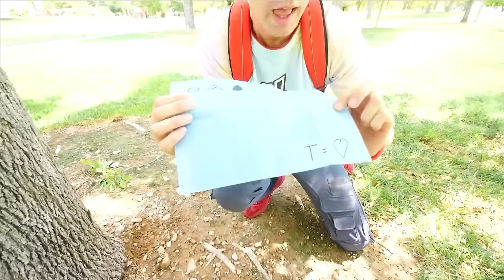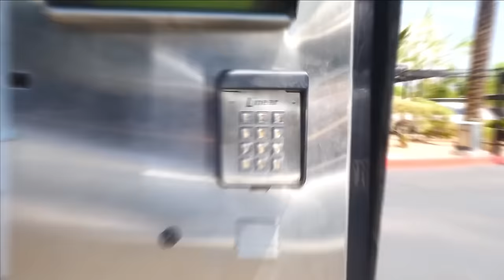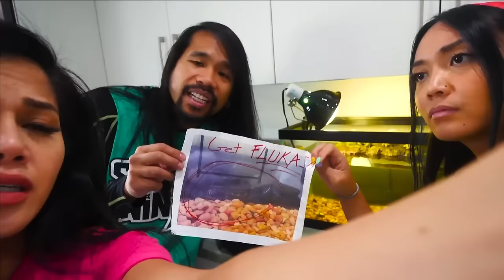WE FOUND DOUGLAS! Following Clues to Rescue Daniel's Pet Dog! - Spy Ninjas #251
Douglas is still missing and the Spy Ninjas get ready to track him down and find him. Meanwhile, there are only 6 more days until Justin arrives! They decide to give him a call as he was with Douglas before and may be able to help. Justin answers! He tells them that Douglas loves Crunchy Os and loves his green blanket. Suddenly the Spy Ninjas hear some barking in their backyard. It's Jack the hacker dog! They corner Jack and use him to track down Douglas. Jack leads them to the park by pressing buttons to communicate where Jack is. They run into some hackers carrying another E.M.P device! The hacker throws it at Melvin and the rest of the Spy Ninjas battle the hackers. Afterward, the Cloaker arrives to help diffuse the EMP. The Spy Ninjas all think the Cloaker is Casey, but when they facetime Casey he answers while the Cloaker is with them. So the Cloaker isn't Casey! After they diffuse the E.M.P the Cloaker tells them to use the buttons again the let Jack lead them to Douglas. The Spy Ninjas arrive at an apartment building and find a phone with a message left from Peters. He tricked the Spy Ninjas! Jack presses a button he found and they learn that Douglas is at Camp Bow Wow!
Vy, Regina, and Melvin decide to let Flukas, their pet Spy Ninja Turtle, help find Daniel's dog, Douglas. Flukas the turtle has them compete in all kinds of fun challenges and funny activities. By the end of the game, the Spy Ninjas have a clue to the location of their missing dog.
Chad and Daniel go on the ultimate rescue mission to find Daniel's dog, Douglas. His pet has been missing for three years ever since he was taken by Project Zorgo hackers. The boys find clues that lead them on a scavenger hunt to Camp Bow Wow, a doggy daycare. There they learn about Tastey O's, the pet's favorite treat. After driving to the pet food store, the employee mentions she knows Daniel's dog and a person took him to the dog park. This is quite the scavenger hunt!